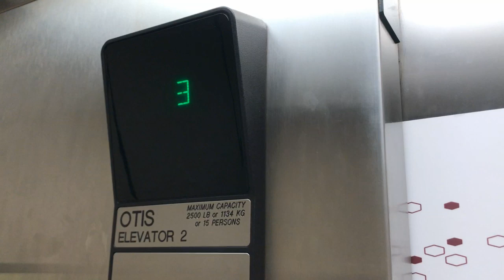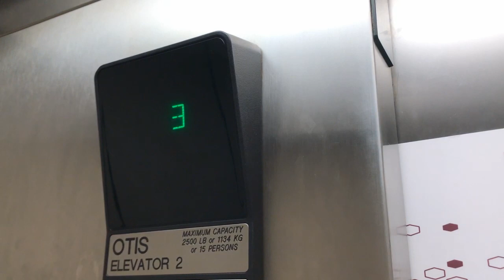Another Great Daly Seven Hotel with Otis Series 1 Elevator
I like to check out Daly Seven Hotels whenever we are in the area that has Daly Seven hotels. This is a Hampton Inn which has a Otis Series One elevator. The staff sure makes everyone feel welcome.